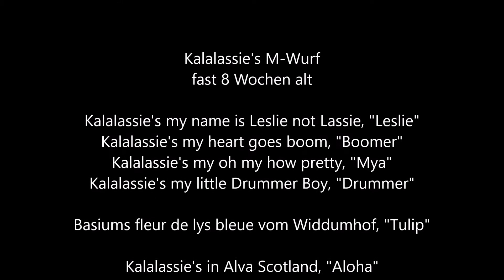Die weltbeste Tante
Aloha und die fast acht Wochen alten Welpen ihrer Schwester